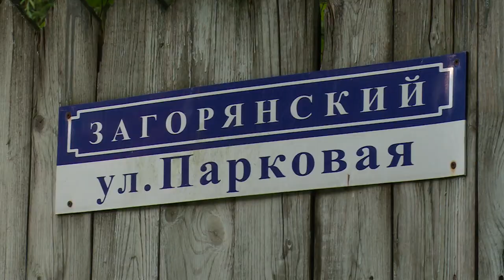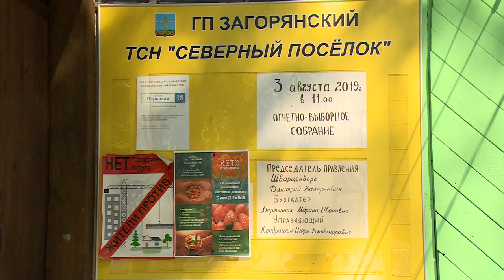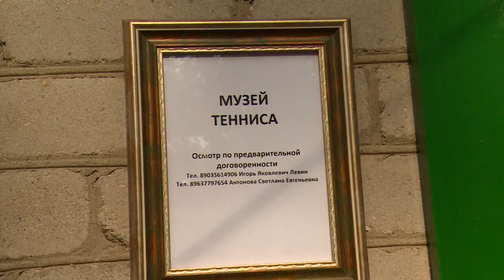Дачному движению – 90 лет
Юбилей появления первых в стране дачных кооперативов отметили в посёлке Загорянский. Дружный праздник соседей прошёл в ТСН «Северный посёлок».